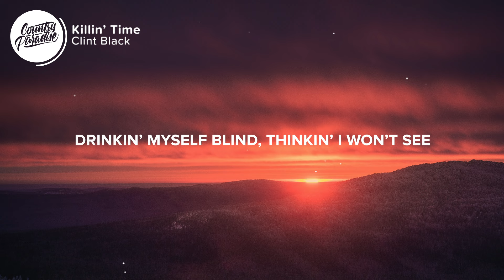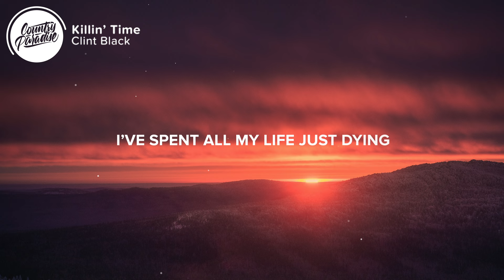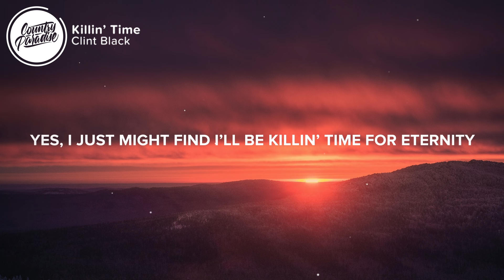Clint Black - Killin' Time (Lyrics)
⚡️ This killin' time is killin' me

🎤 Lyrics: Clint Black - Killin' Time

[Verse 1]
You were the first thing that I thought of
When I thought I drank you off my mind
When I get lost in the liquor
You're the only one I find
And if I did the things I oughta
You still would not be mine
So I'll keep a tight grip on the bottle
Gettin' loose and killin' time

[Chorus]
Drinkin' myself blind, thinkin' I won't see
That if I cross that line and they bury me
Well, I just might find I'll be killin' time for eternity

[Verse 2]
I don't know nothin' 'bout tomorrow
I've been lost in yesterday
I've spent all my life just dying
For a love that passed away
There's an end to all my sorrow
This is the only price I'll pay
I'll be a happy man when I go
And I can't wait another day

Yes, I just might find I'll be killin' time for eternity

Songwriters: Clint Black and Hayden Nicholas
Producers: James Stroud and Mark Wright

Picture credit
📷 Daniil Silantev

👩‍💻 Share Clint Black - Killin' Time with your friends!